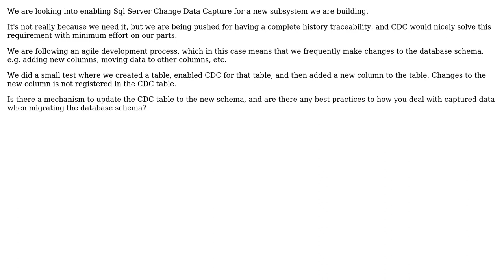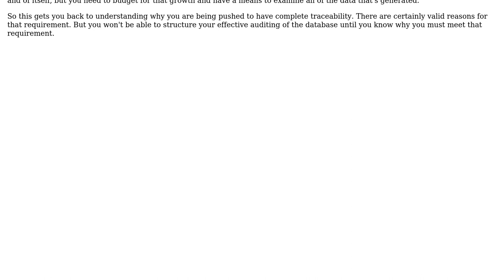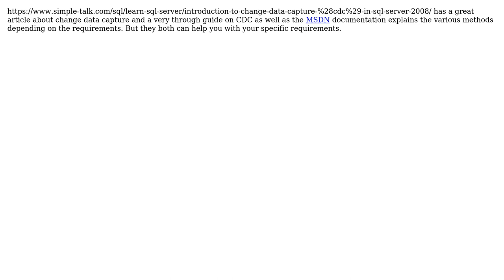Software Engineering: Using Sql Server Change Data Capture with a frequently changing schema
With thanks & praise to God, and with thanks to the many people who have made this project possible! | Content (except music & images) licensed under CC BY-SA | Music | Images & others | With thanks to user Sunny Patel user Pete user JoseTeixeira and the Stack Exchange Network Trademarks are property of their respective owners. You are responsible for your own actions.